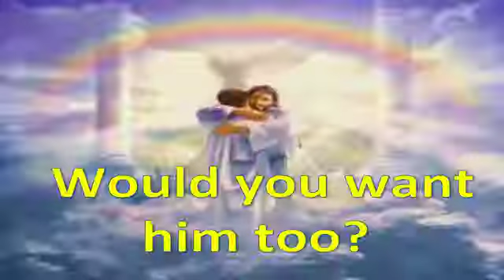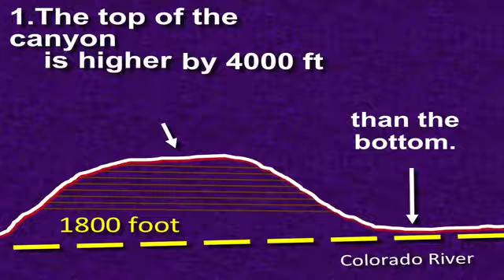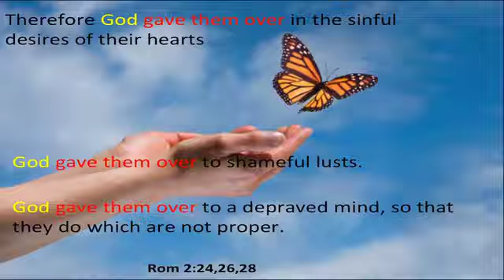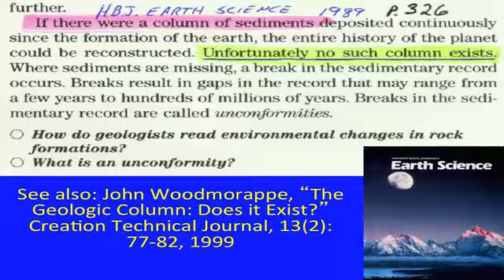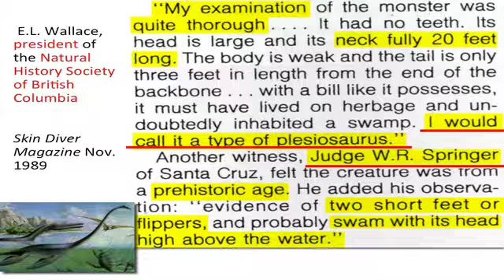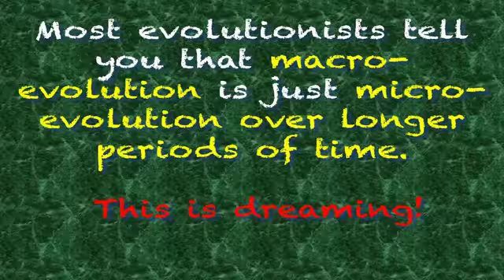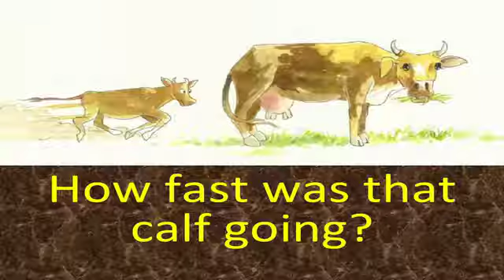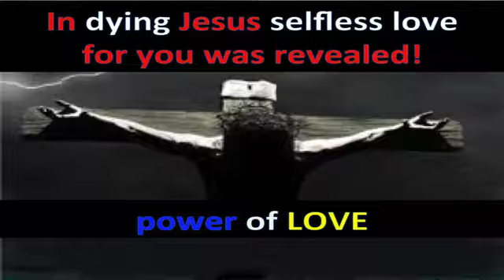EVOLUTION'S LIES: Deceptions i was taught about evolution in school.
The 3rd in a 10 part class. I go over at least 10 lies evolution uses to prove itself in this class. Such as index fossils, geologic column, grand canyon, natural selection, homologous structures... and many more.